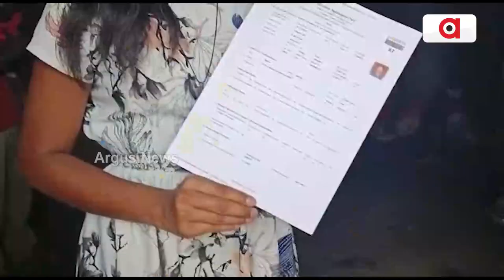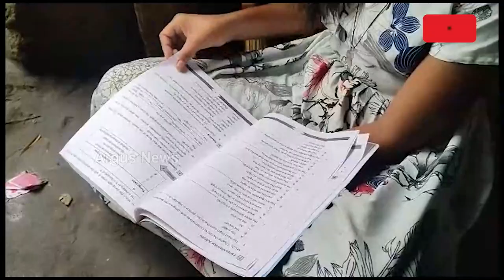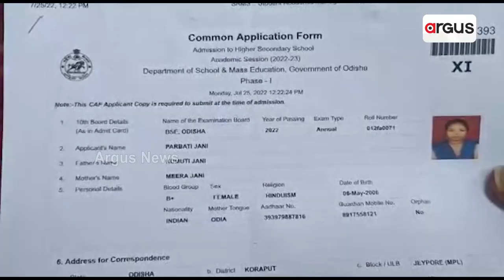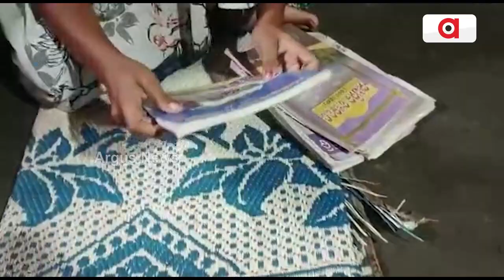ଭବିଷ୍ୟତ ଗଢିବାରେ ବାଧକ ସାଜିଛି ଅର୍ଥ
କଠିନ ପରିଶ୍ରମ ପରେ ବି ମିଳୁନି ଫଳ
ଆଜି ଆମେ ଏମିତି ଏକ ଝିଅର କାହାଣୀ ଆପଣଙ୍କୁ କହିବାକୁ ଯାଉଛୁ ଯିଏ ନିଜ ଇଛାଶକ୍ତି ବଳରେ ଚଳିତ ବର୍ଷ ମାଟ୍ରିକ ପରୀକ୍ଷା ପାସ କଲେ ସତ, ହେଲେ ଆର୍ଥିକ ଅବସ୍ଥା ସ୍ଵଛଳ ନ ଥିବାରୁ ନିଜ ଭାଗ୍ୟକୁ ଆପଣାଇ ଏବେ ଉଚ ଶିକ୍ଷା ପାଇଁ ସରକାରୀ ସାହାଯ୍ୟକୁ ଚାହିଁ ବସିଛନ୍ତି । କୋରାପୁଟ ଜୟପୁରରୁ ଏପରି ଘଟଣା ।